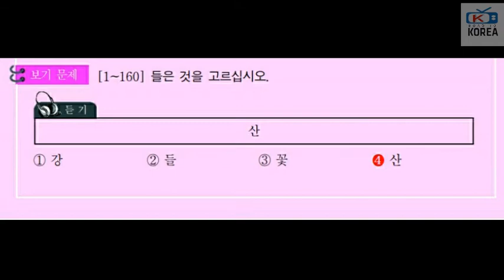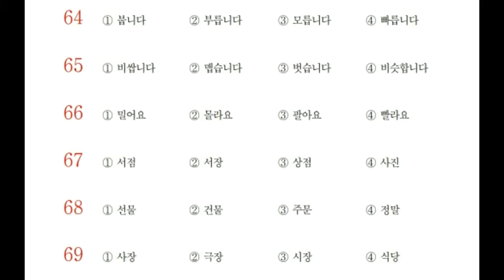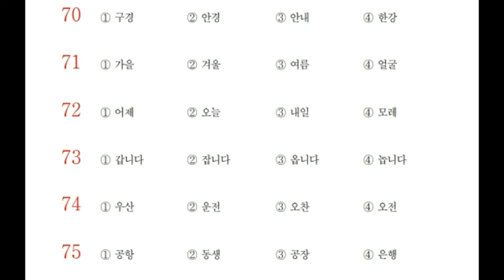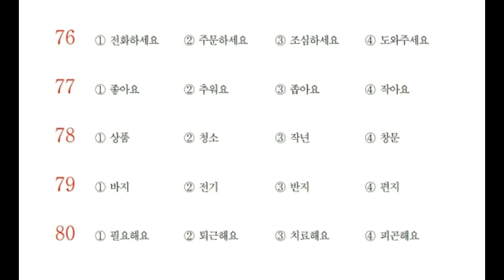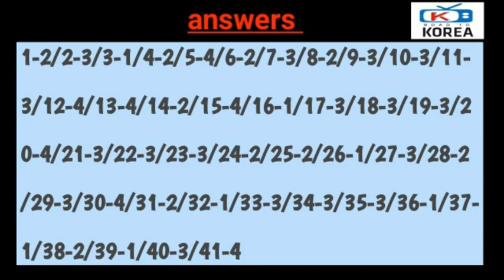EPS TOPIK CBT LISTENING QUESTIONS & ANSWERS part 02 | korean exam new model listening test questions